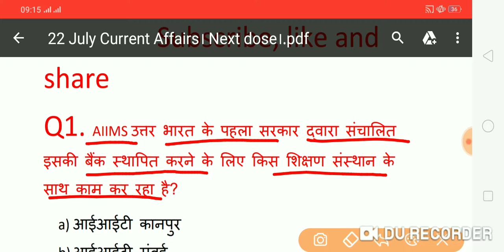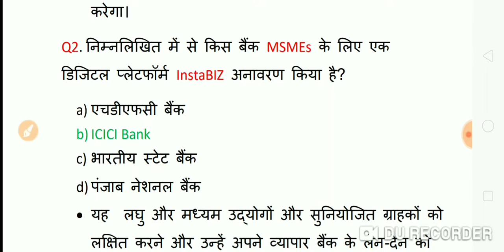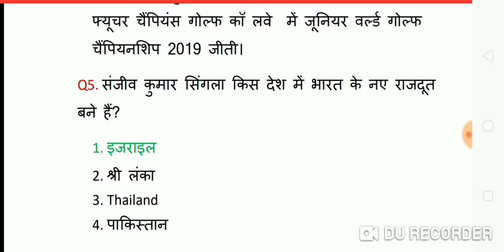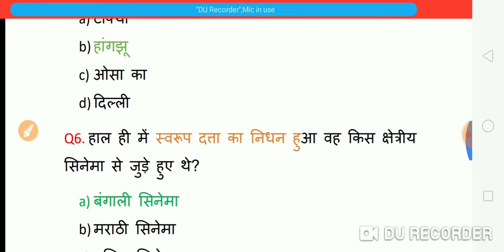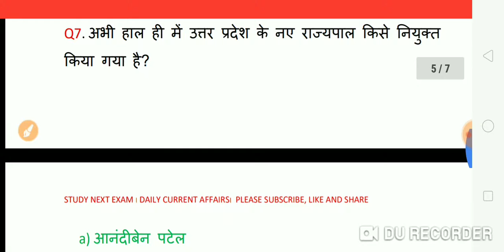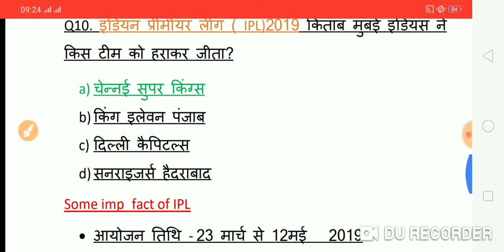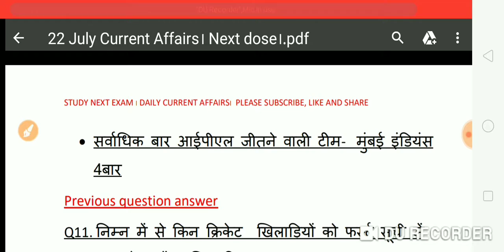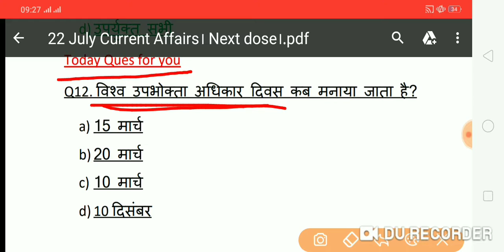22 July Current Affairs। Daily Current Affairs। Next dose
22 July Current Affairs। Daily Current Affairs। Next dose for Railway ,SSC, BANK and other one day exam